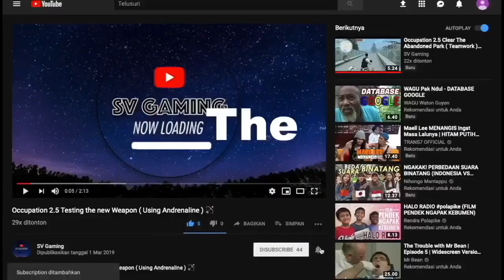CONTROL (2019) Part 15 Find The Black Rock Prism !!!